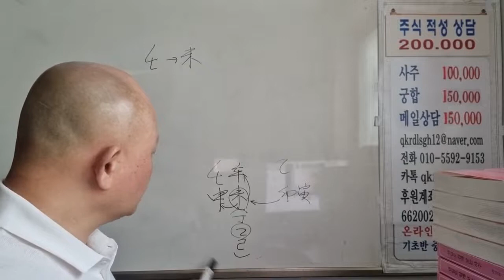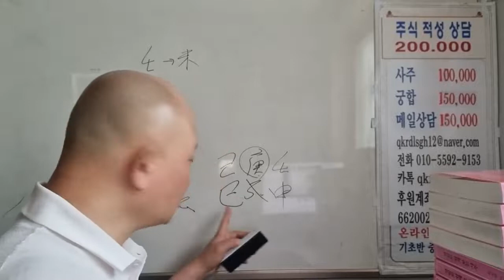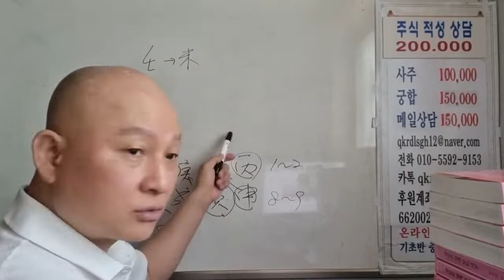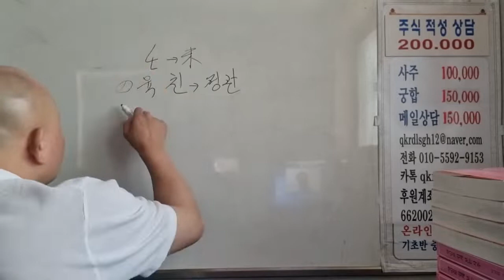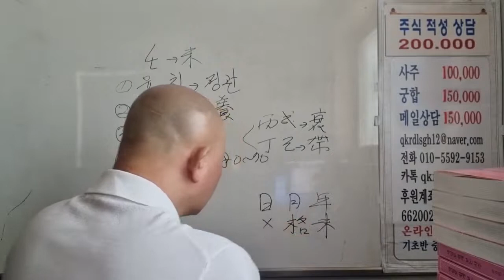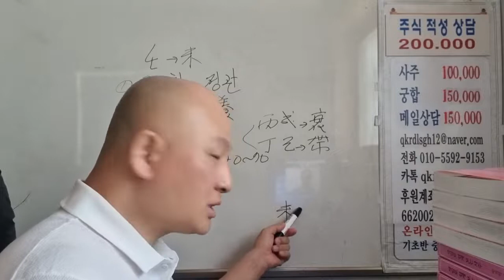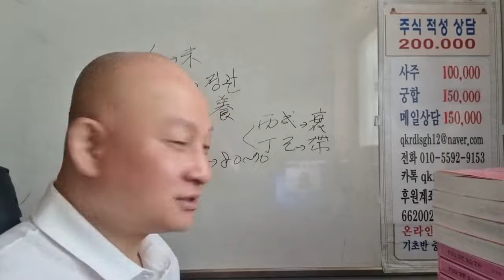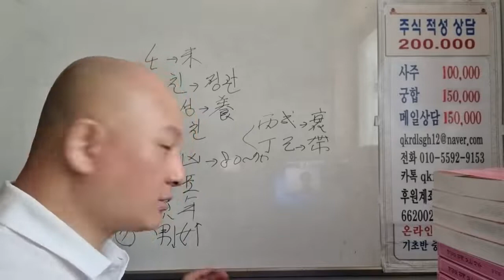미월 임수 통변